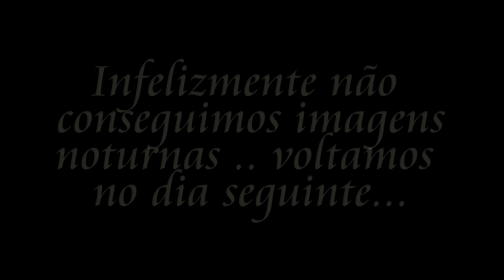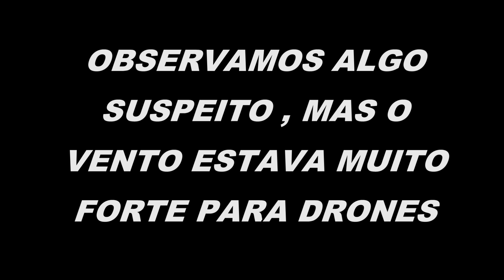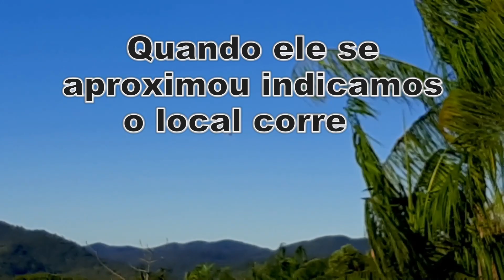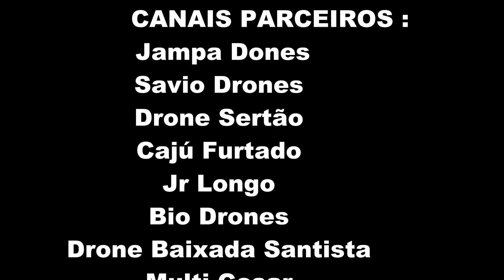O QUE CAIU EM TAPIRAÍ ? e Caminhão TOMBADO SP 79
O CANAL MULTICESAR É FEITO EM FAMÍLIA E DESTINADO AOS HOBBISTAS NA ÁREA DE DRONES E AFINS , TEMOS VÁRIOS TUTORIAIS, TESTES , CALIBRAGENS , DESAFIOS DE QUALIDADE E RESISTÊNCIA DE VÁRIOS MODELOS , CRIAMOS VÁRIAS EXPERIÊNCIAS PARA QUE SIRVAM DE ATENÇÃO E ALERTA AOS NOSSOS INSCRITOS , ENTÃO SE INSCREVA JÁ ! SEJA BEM VINDO AO CANAL MAIS ATENCIOSO A VOCÊ QUE DESEJA INICIAR SUAS NOVAS EXPERIÊNCIAS NESSE MUNDO TÃO FASCINANTE DOS DRONES !!! SOMOS GRATOS A TODOS !!!
*** FIQUEM ATENTOS AS NOSSAS PROMOÇÕES ***